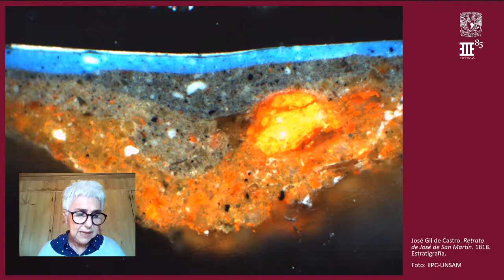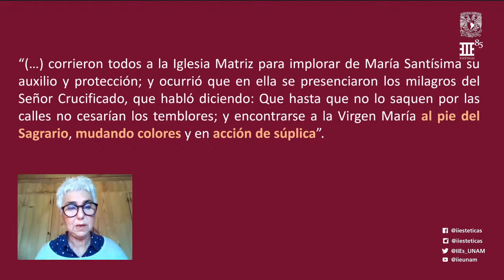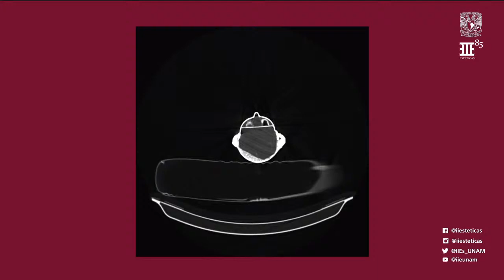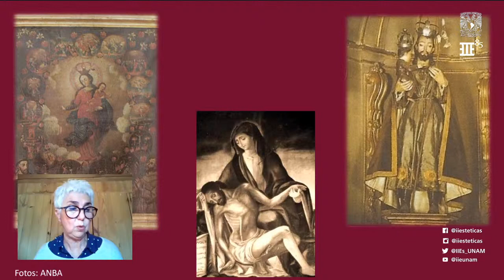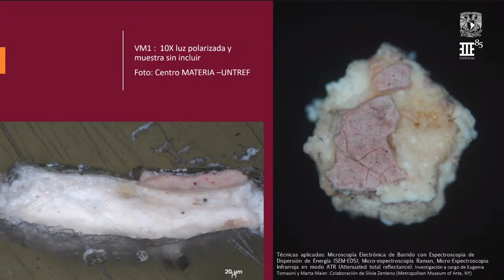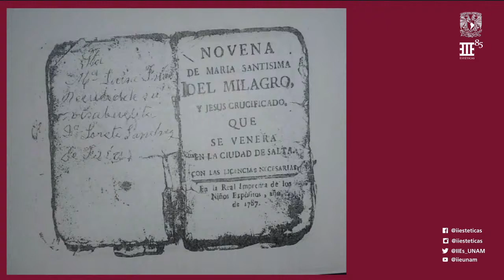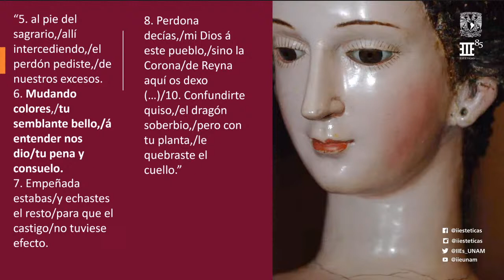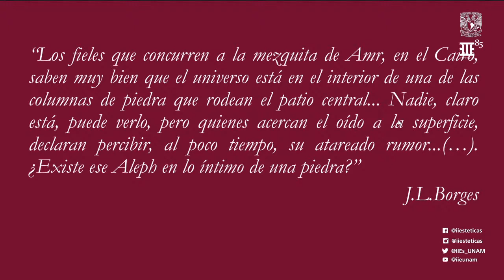XLIV CIHA - Conferencia magistral de Gabriela Siracusano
XLIV Coloquio Internacional de Historia del Arte "El Giro Material"

Conferencia magistral
GABRIELA SIRACUSANO, Directora de MATERIA: Centro de Investigación en Arte, Materia y Cultura, Universidad Nacional de Tres de Febrero, Argentina
"Mundos mínimos. Navegando por los meandros de la materialidad"

Horario: 10 horas